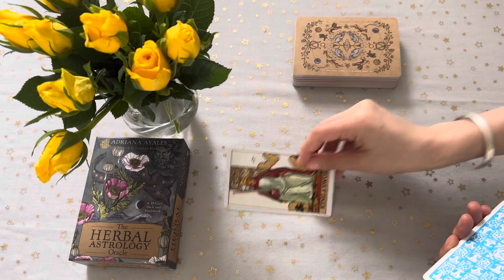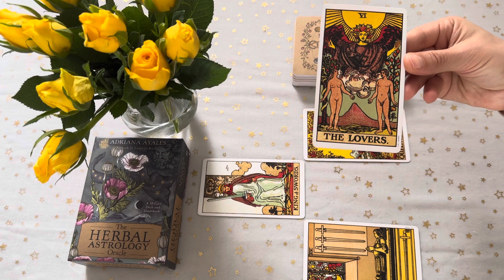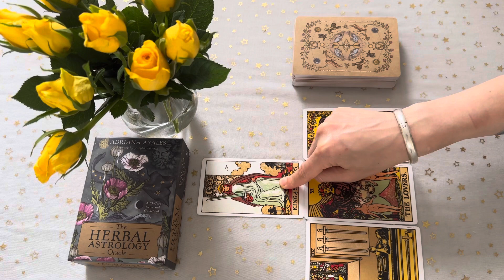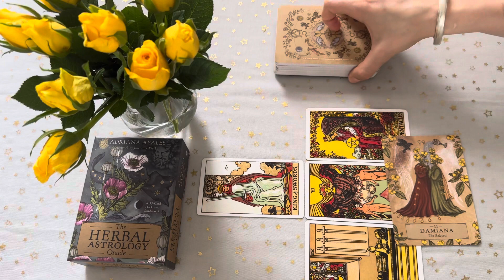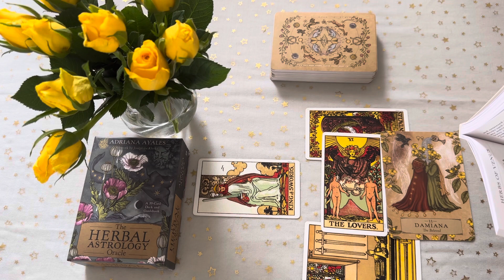GEMINI ♊️ - We go far together! FULL MOON 🌕 IN PISCES TAROT READING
Gemini, this tarot reading will be looking at the Full Moon in Pisces energy. This event is happening in your 10th House (Career and Public Image): Emotions could impact your professional life. You might consider aligning your career goals with your deeper emotional needs and finding more fulfilment in your public image.

Welcome to Tarotary Channel for your tarot general reading.
We will never reach out to you to offer an unsolicited reading, be aware of scams! *

Tarot decks used:
The Original Rider Waite Tarot Deck:

Oracle cards:
The Herbal Astrology Oracle